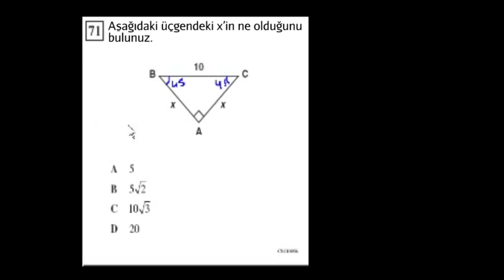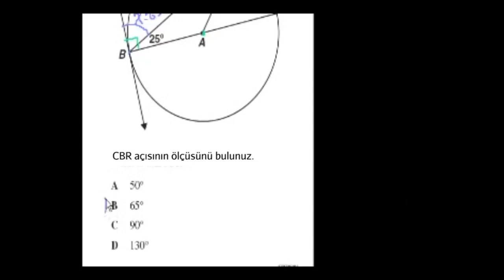Geometri: Çember, Alan, Kiriş, Teğet (Matematik) (Geometri)